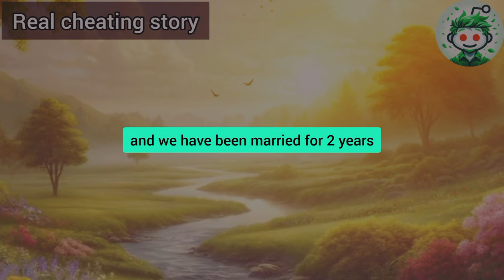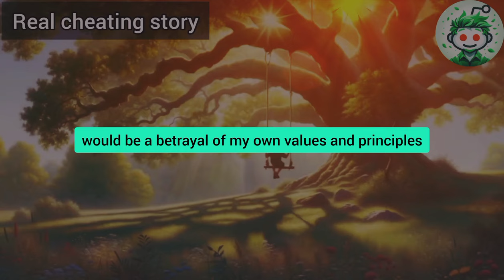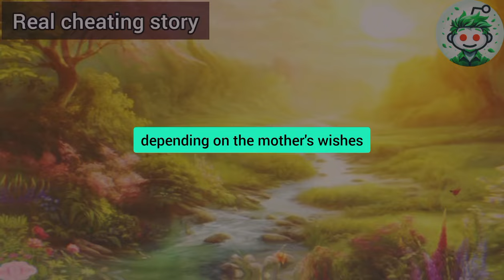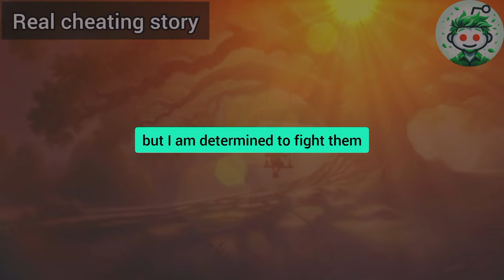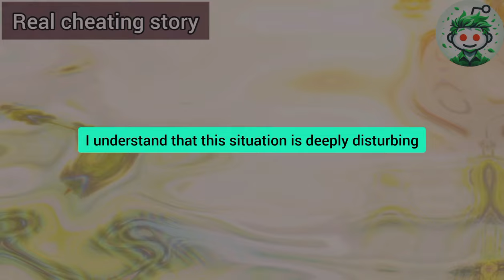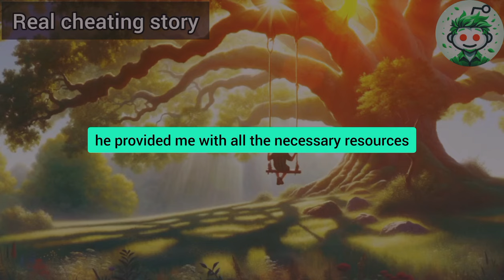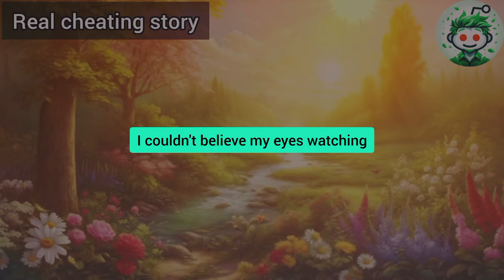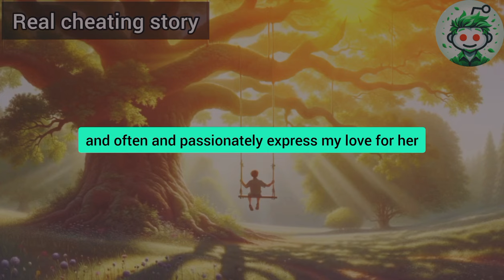My Jaw Dropped When During A Business Meeting My Partner's Phone Rang And The Photo Of My Cheating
"My jaw dropped when during a business meeting, my partner's phone rang and the photo of my cheating wife popped up. He answered the call and said, 'I'm glad you called. I had an incredible time last night. Would you like to have dinner with me at the restaurant at 6:30?' My revenge was swift and merciless..."